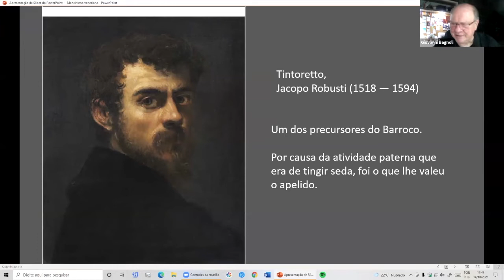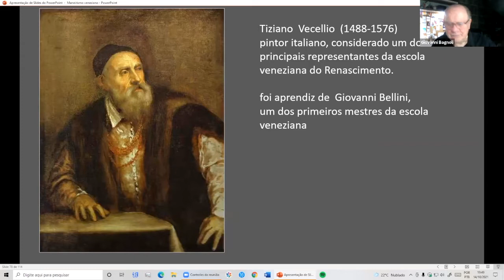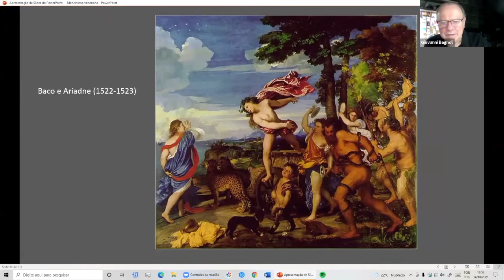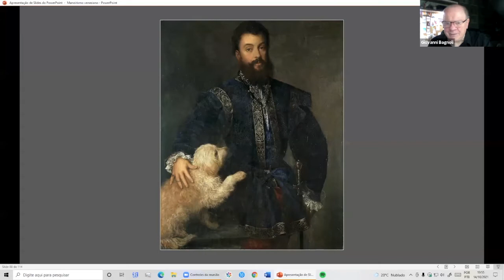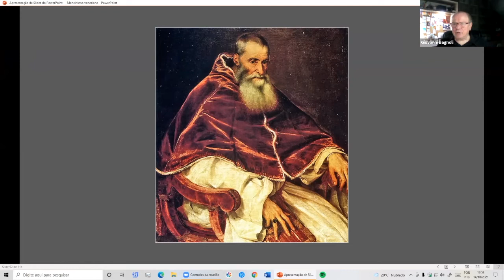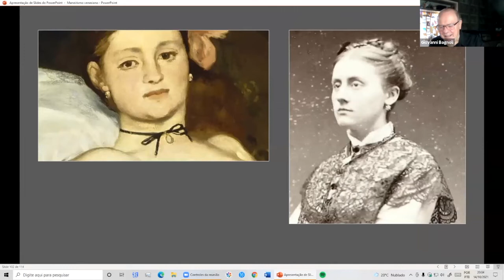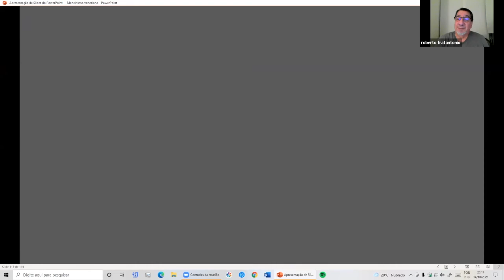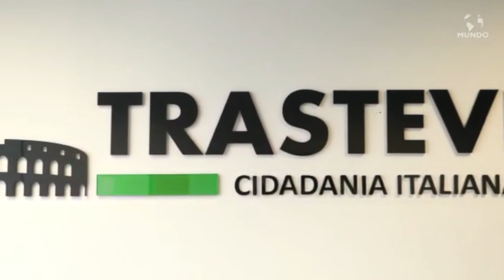Arte Renascentista Veneziana - PARTE II - palestra realizada em 14/10 com o prof. Giovanni Bagnoli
Comemorando os 1.600 anos de Veneza, vamos conhecer seus maiores artistas.

Giovanni Bagnoli: Nato a Bologna. Vive a São Paulo. Insegnante di Storia dell'Arte presso l'Escola Panamericana de Arte e Design e Storia Generale e Storia del Brasile presso il Colégio Singular Anglo di Santo André.

Aprenda Italiano com o Spazio Italiano. A marca italiana do idioma.